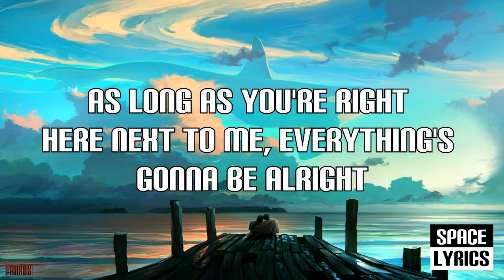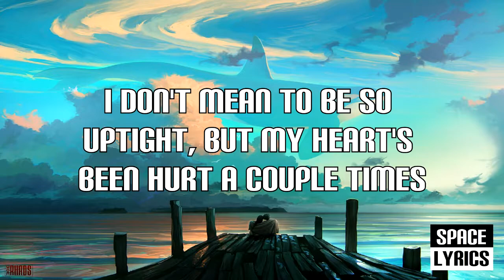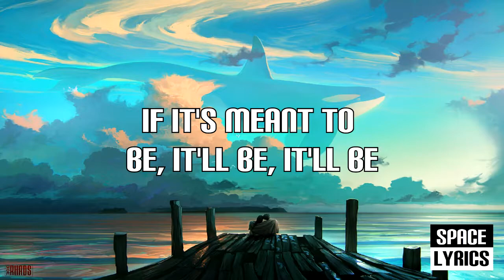Bebe Rexha Feat. Florida Georgia Line - Meant To Be (Lyrics)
I Ain't Gon' Lie, Ain't Gonna Lie

But Hold Up, Girl, Don't You Know You're Beautiful?